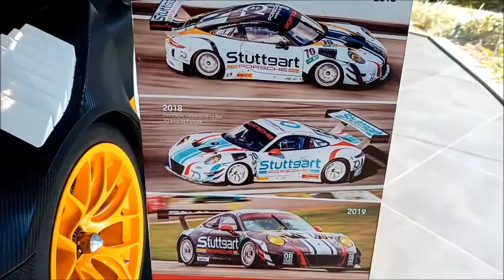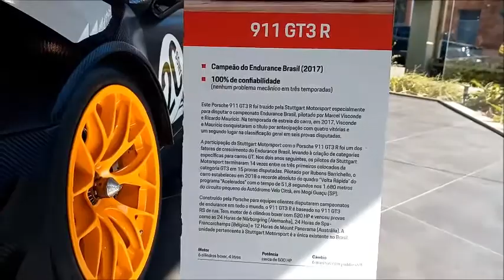Sábado dos Exclusivos (Polaris One, Porsche 935 Racing, 911 GT3 R, F430 e muito mais!) Parte 1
Primeira vez que entrei na Porsche e Mini Cooper carros novos cheirando a novo muito daora.